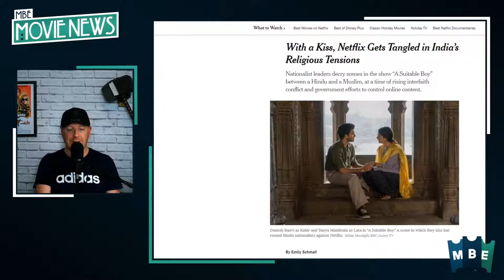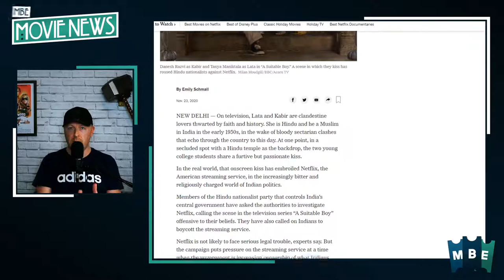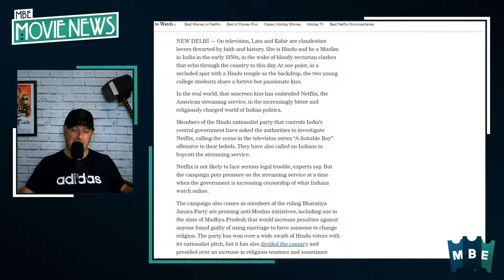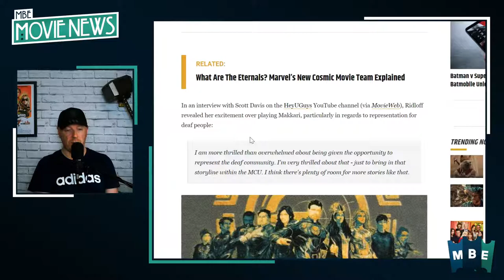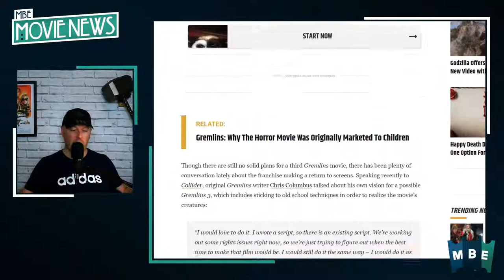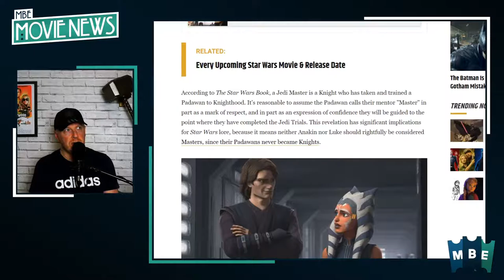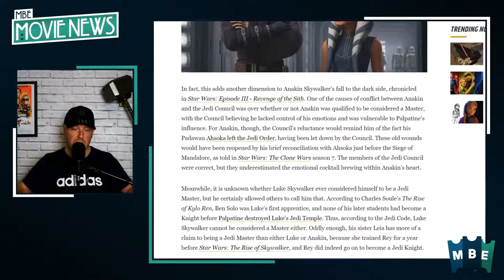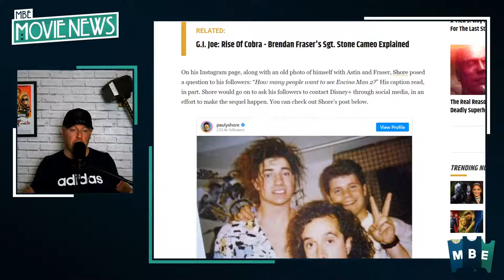Netflix Gets Tangled in India’s Religious Tensions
Join Stephen McLaughlin and John Walsh on Movie News Live. On Today's show we discuss -

Eternals Star Excited to Play the MCU's First Deaf Superhero

Gremlins 3 Won’t Have CGI Mogwai, Confirms Original Writer

StarWars Reveals What Makes A Jedi Master (Anakin & Luke Don’t Qualify)

Pauly Shore Wants to Make Encino Man 2 with Brendan Fraser &amp; Sean Astin